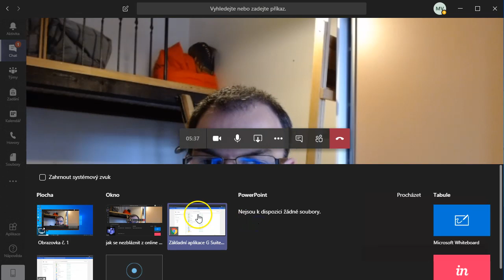Microsoft Teams: sdílení zvuku z počítače